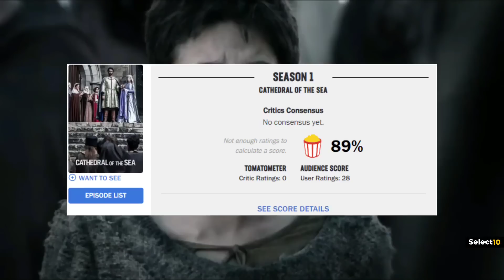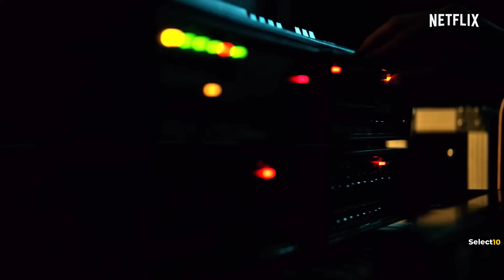Top 10 Best Netflix Series To Watch In 2022 | Best Web Series On Netflix 2022 | Netflix Shows Part-4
Hello and welcome to Select10. Due to Netflix's enormous collection and frequent additions of new shows it is difficult to keep track of all the best shows there. So to save your time, we have selected the top ten best Netflix web series that you may have missed. This is our fourth video on the best Netflix series, and the links to the first three are in the description, so check them out later to discover more interesting Netflix shows, that you might not be aware of. These are some of the best web series with unique, mind-blowing concepts that deserve to be on your watch list. and to give a perceptive of how the general audience and critics reacted to this shows, we have included current IMDB ratings and a Rotten Tomatoes score as well. Also, do comment on how many web series you watched from this.

If you like this Netflix best web series suggestions then do share this video with your friends who love to watch Netflix shows and subscribe our channel to see more videos related to web series and movies recommendations.

Background music